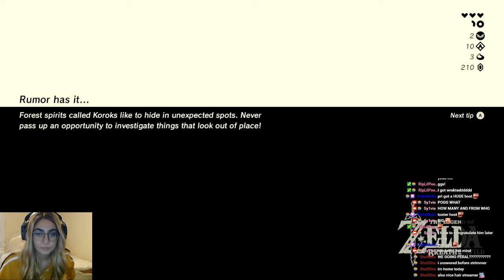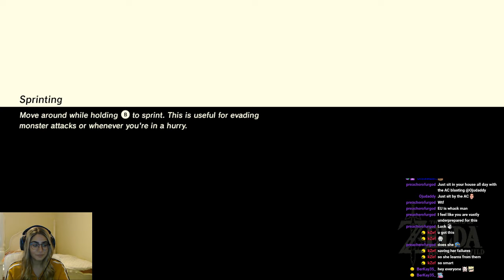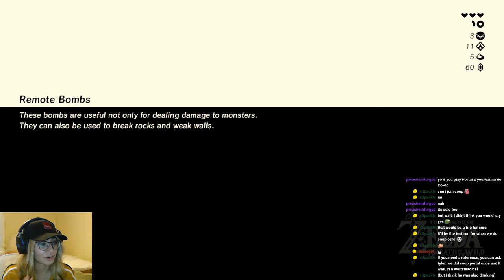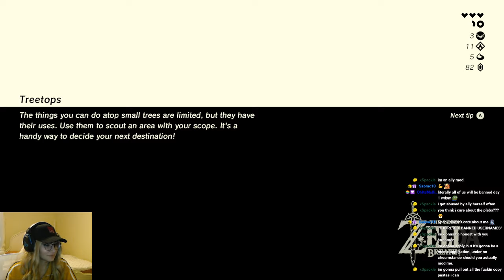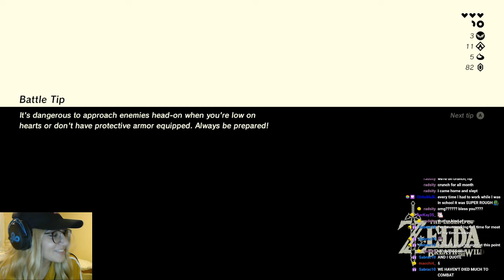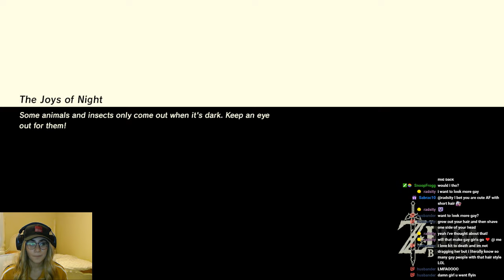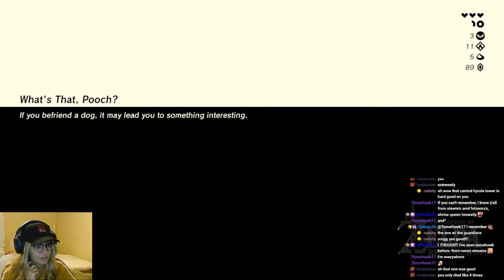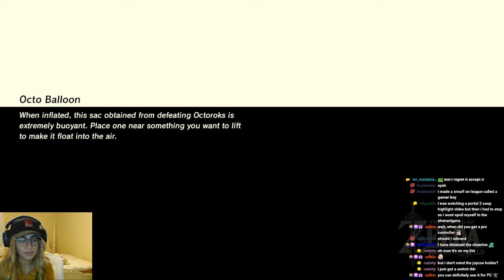BOTW STREAM 4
VOD 4 of my Breath of the Wild playthrough on twitch.